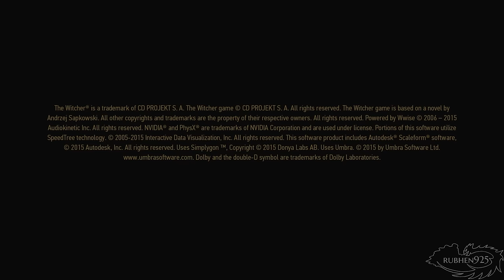The Witcher 3: Wild Hunt - Xbox Series X Gameplay Walkthrough Part 1 (No Commentary)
This is some gameplay of The Witcher 3: Wild Hunt on the Xbox Series X. This is the Xbox One version of the game played on the Series X. The optimized version of the game doesn't have a release date but when it comes I will cover that too!

I am playing at Performance mode, as I can't capture 4K gameplay. So there would be no point. I include all gameplay from booting the game. Didn't want to cut anything as I wanted to show the full experience. I am recording this with the Elgato HD60S, at its max setting. 1080p 60 fps, 40 Mbps bitrate. And it still looks like crap as YouTube compression destroys the video. I can't wait for my 4K capture card to get here. Sorry about this guys.

Enjoy the gameplay.The game is one of my faves last gen and I'm happy to cover it. Enjoy :)

►NOTE - Thanks to Ana of Veritas Communications and Microsoft for the console!